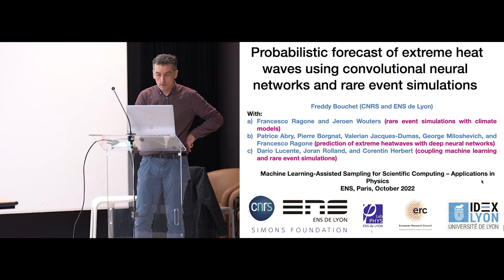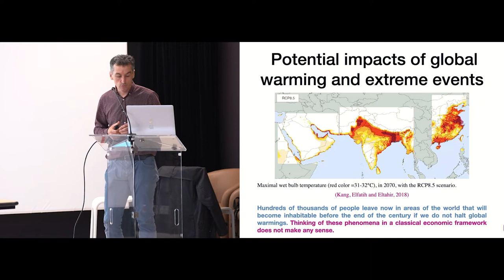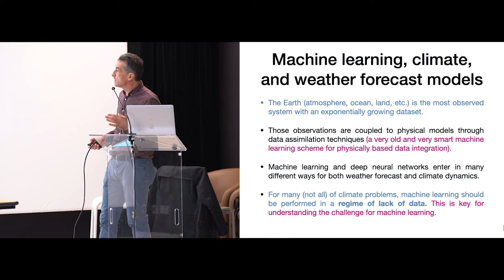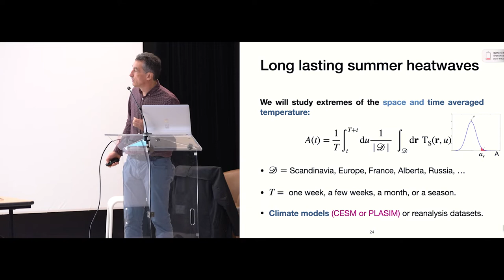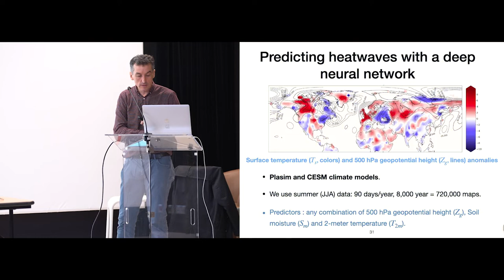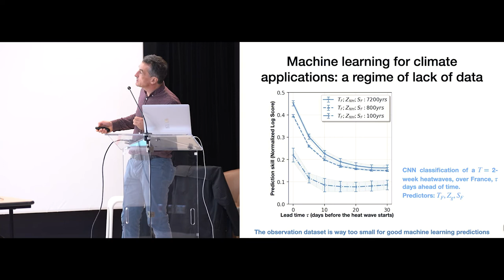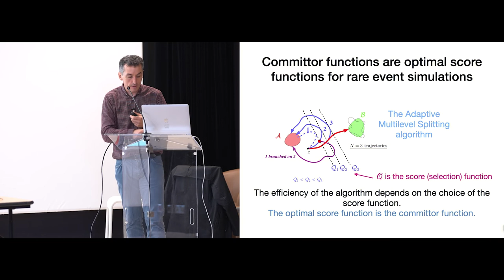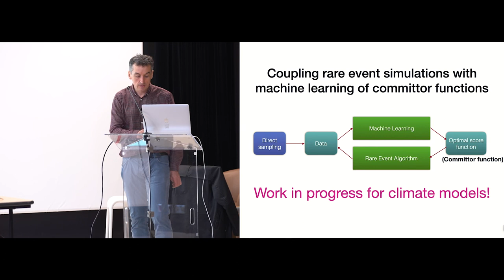Freddy Bouchet (ENS Lyon) Probabilistic forecast of extreme heat waves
Complete Title: Probabilistic forecast of extreme heat waves using convolutional neural networks and rare events simulations.

This colloquium was invited as part of the AISSAI Workshop:
Machine Learning-Assisted Sampling for Scientific Computing – Applications in Physics